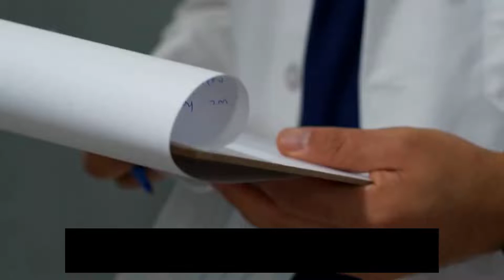멤버 전원 코로나 확진 판정 받아 크래비티 컴백 연기